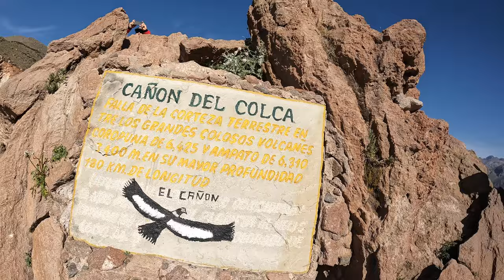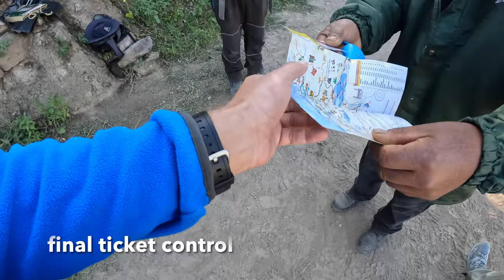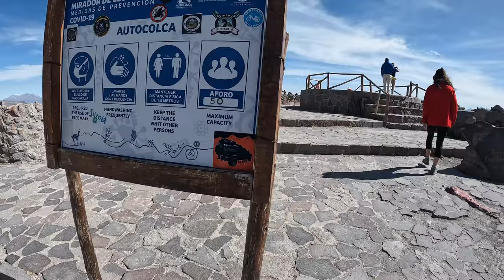2 day Colca canyon tour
The Colca canyon tour is probably the most popular tourist trip from Arquipa. My advice, take the 2 days tour (1-day trip is too short due to the long distance, the 3-day trip is the same as the 2-day with an extra overnight stay).
0:00 Arequipa
0:32 La Cruz del Condor
2:27 Trekking Day 1
4:22 Sangalle
5:42 Trekking Day 2
7:11 pre-Inca viewpoint
7:28 hot springs Chivay
8:59 Mirador de los Andes
9:48 Pampa Canahuas